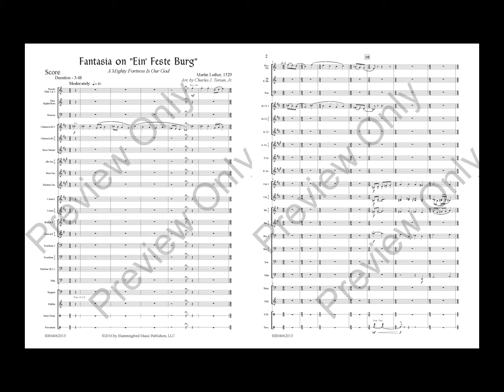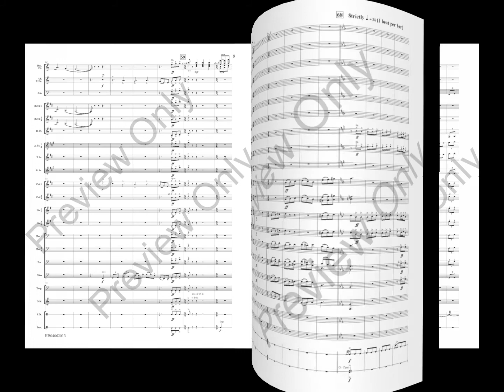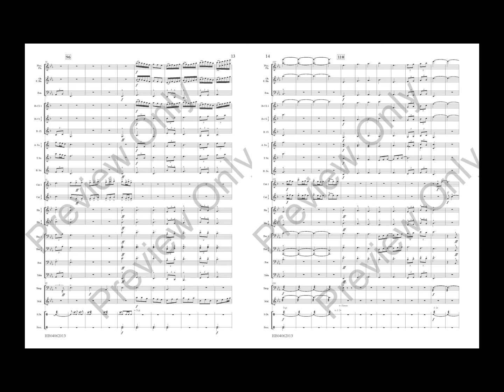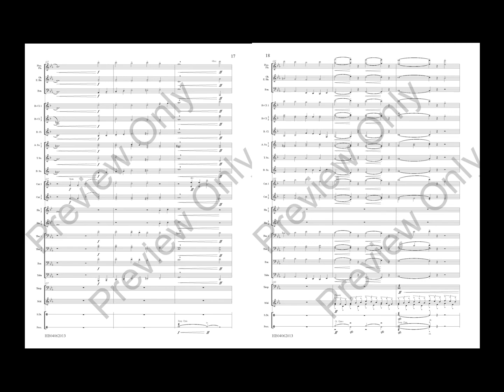Fantasia on Ein' Feste Burg